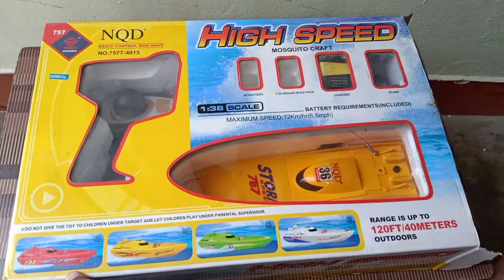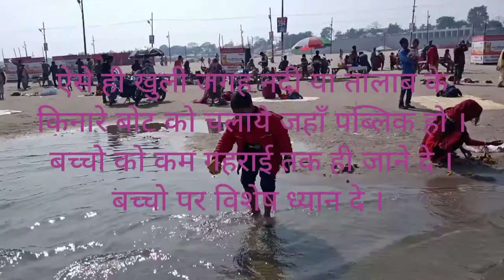High Speed kids water boat toy for kids| New Toys (हाई स्पीड बोट टॉय) Unboxing and demo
ये एक हाई स्पीड बोट टॉय है | इसको बच्चो को अकेले पानी में चलाने के लिए न दे | बच्चो के साथ किसी न किसी बडे पेरेंट्स का होना बहोत जरुरी है |
kids toys
unique kids toys
water toys for kids
New Toys for kids

purchased location : chadni chowk new delhi.